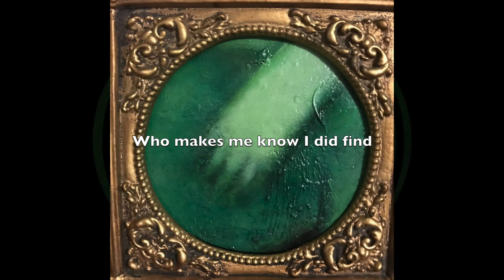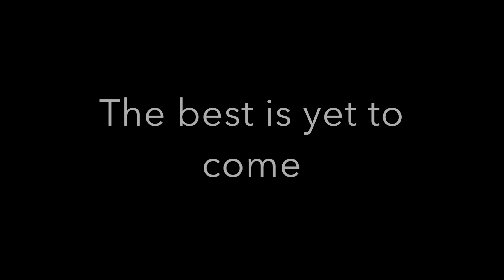"I Found the Elusive Love" a process of change 9 years in the making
A 3 minute documentation of how one painting became 7